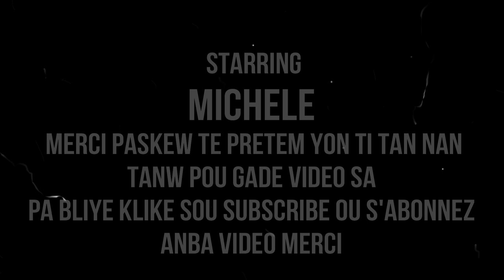WOW GADE SA AVOINE KA FE ,GADE VIDEO JUS NAN FIN POU KA KONNEN INPORTANS LI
klike sou link sa pouw we pati 1 an WOW GADE SA AVOINE KA FE ,GADE VIDEO JUS NAN FIN POU KA KONNEN INPORTANS LI

MESI POU VIZIT OU SOU CHANEL LA. SIW SE NOUVO SOU CHENEL LAN. OU RENMEN TRAVAIL MAP FE A. KLIKE SOU SUBSCRIBE KI SE ABONNE. MESI A TOUT MOUN KI FEL DEJA...AK OU MENM KI PRAL FE LA ...MESI POU SUPORT NOU. MW RENMEN NOU ANPIL